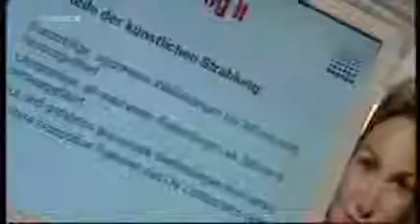Collárium megaSun Bratislava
Studio megaSun nájdete na adrese Holíčska 11  Bratislava

Svetová novinka!!! Collagénová terapia + šetrné opaľovanie v jednom!!!   Jedinečná kombinácia collagénových trubíc (pomôžu znova obnoviť   collagénové a elastínové zásoby v tele -- tým sa pokožka napne a zvlhčí)   a  UV trubíc slúžiacich na opaľovanie je monAmie svetovou novinkou. Pomocou senzoru analyzuje monAmie presne Váš fototyp pokožky a tým zaistí zdravé opaľovanie šité priamo   na mieru bez rizika spálenia. Obrovskou výhodou Collária je, že pokožku   nevysušuje ako solárium, ale naopak pokožku zvlhčuje. Vďaka Colláriu monAmie už nemusíte navštevovať solárium a collagénové solárium, lebo monAmie Vám ponúka obe terapie v jednom!!!